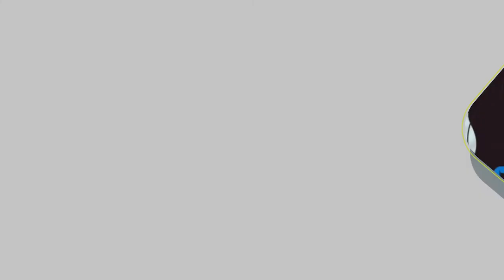Module 2 Emotional Well-being and Mental Health-Kannada_